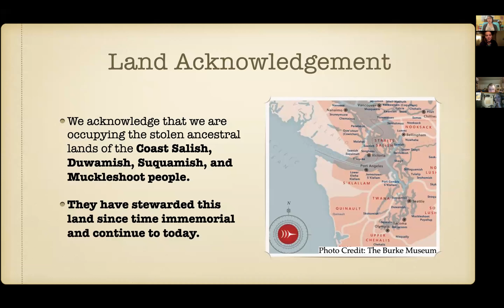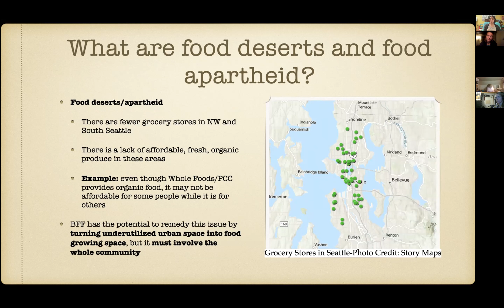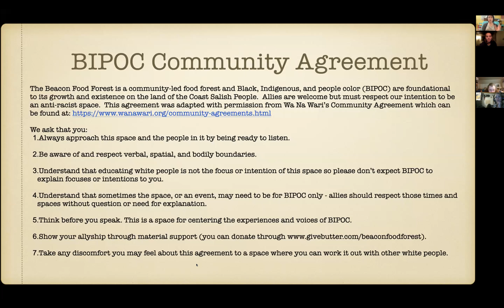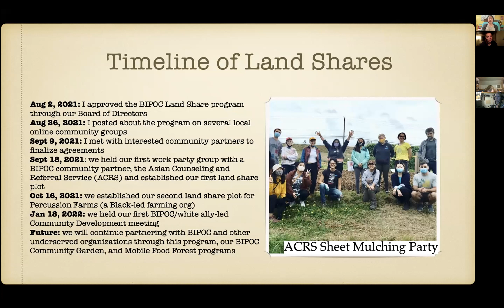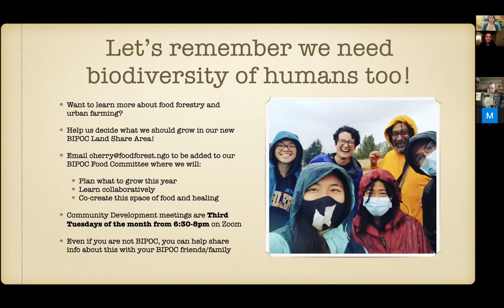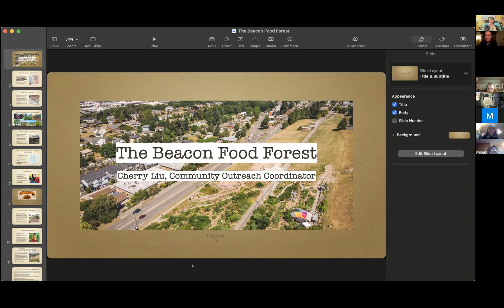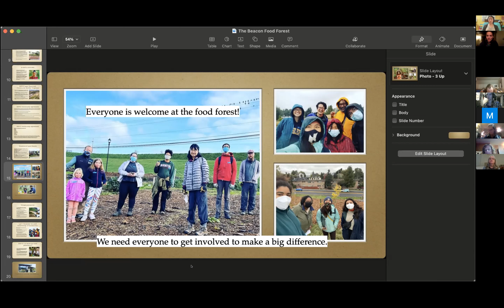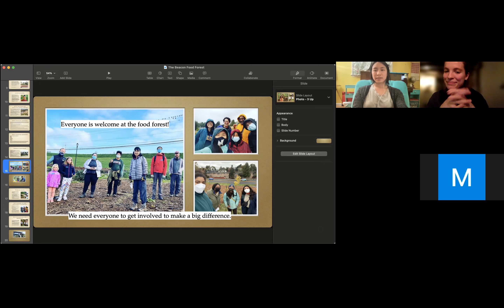Growing Food on Public Lands Talk with Beacon Hill Food Forest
We had the pleasure of welcoming Community Outreach Coordinator, Cherry Liu of the Beacon Hill Food Forest and Food Forest Collective to share with TCAT about the BFF, how they got started, and the important work they do to promote food justice and food sovereignty.